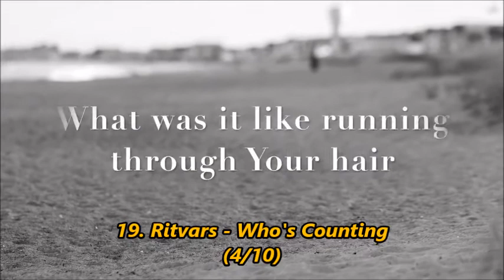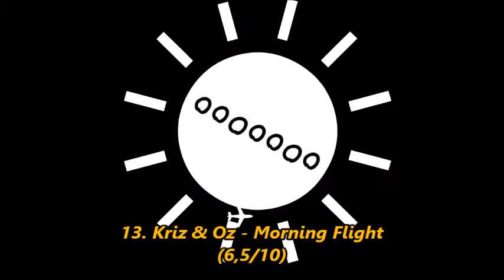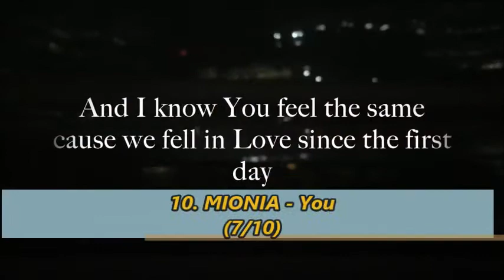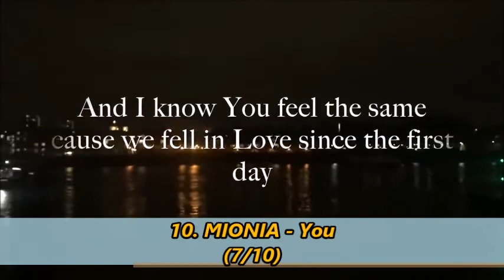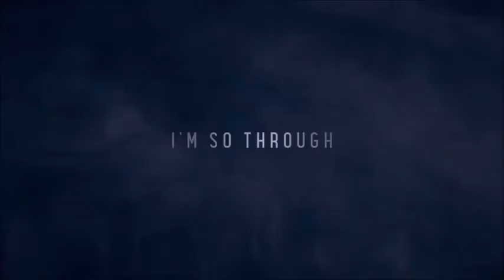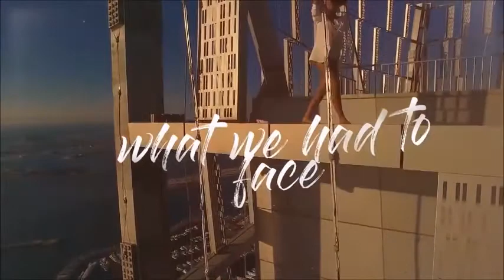Eurovision 2018: My Top 21 Of Supernova 2018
hiiii

this is my top 21 of the Latvian preselection! In the description i will make a list with all the avareges of the preselections after i made a video!
I hope you like my top, and let me know your top 10!

Latvia: 6,9